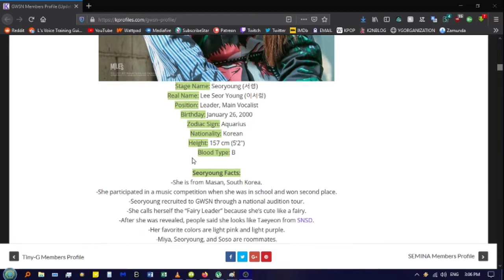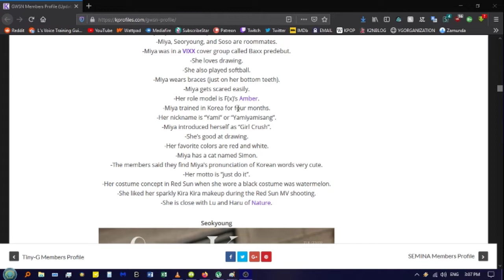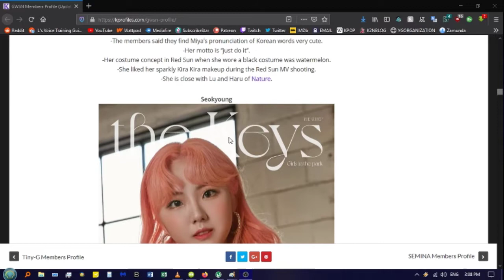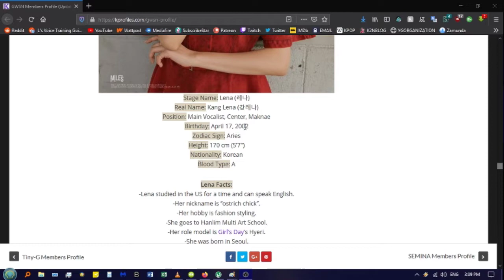Chungha - Stay Tonight/GWSN - Bazooka/NCT Dream - Ridin[Kpop Reaction - Rate the K - E230]